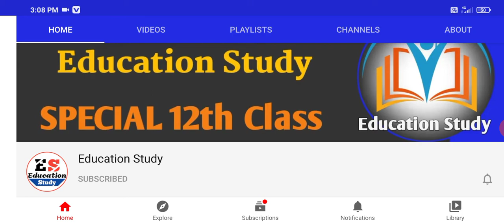News For All Students Education Galaxy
सभी बच्चे इस Channel से जुड़ जाओ Live 8pm में Daily
Education Study